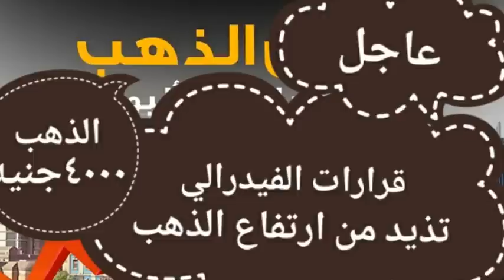الذهب\عاجل.. ما مصير أسعار الذهب بعد تصريحات الفيدرالي| توقعات اسعار الذهب 2023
سعر الذهب اليوم في مصر تحديث يومي,
اسعار الذهب في مصر الان,
اسعار الذهب اليوم السبت,
اسعار الذهب اليوم الاحد,,,
اسعار الذهب اليوم الاثنين,